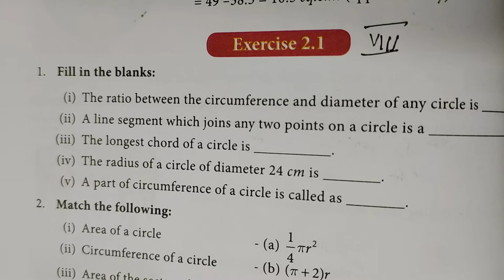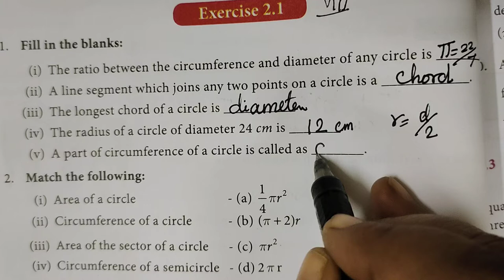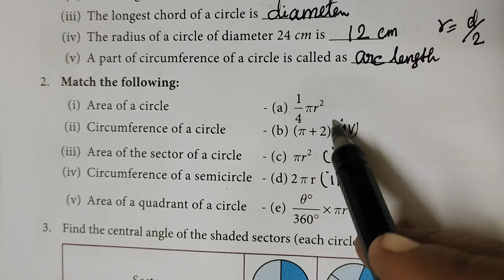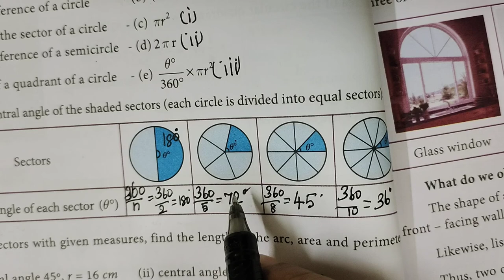8th Maths [Ex-2.1- 1 to 3 ] Mensuration-Introduction sector ] TN Samacheer @Gomathi maths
8th Maths [Ex-2.1- 1 t0 3 ] Mensuration-Introduction  sector- Area and Length of Arc]
 TN Samacheer @Gomathi maths